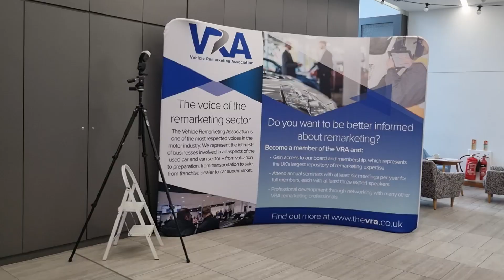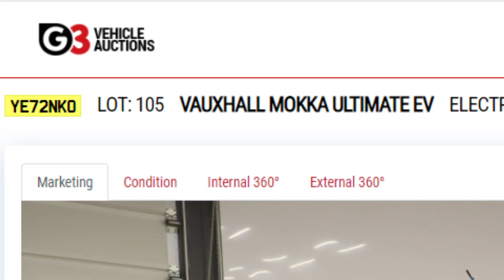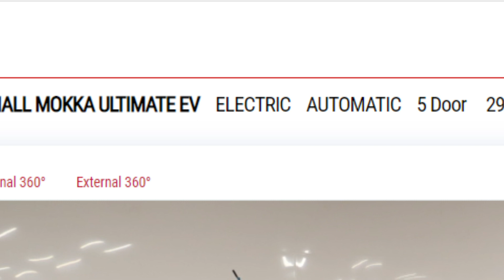WE WON REMARKETING COMPANY OF THE YEAR 🏆 | Live From The Lanes #90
G3 Remarketing is one the of UK's leading online vehicle disposal companies. Remarketing vehicles from a range of fleet, leasing and finance providers, G3 operates weekly online auctions to both UK and European buyers via a bespoke platform.

We partner with leading vendors – including Motability Operations, Available Car, Tesla, Zenith as well as Finance Houses such as First Response, Oodle and Blue Motor Finance – to bring you the best choice of vehicles in the area.

Visit g3remarketing.co.uk to browse our current stock.